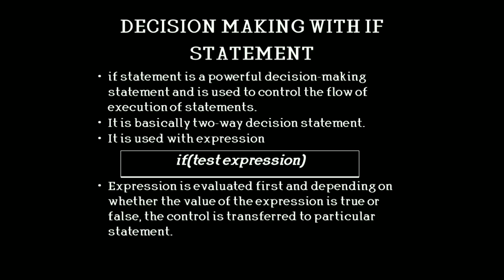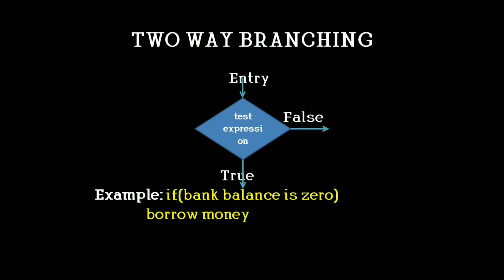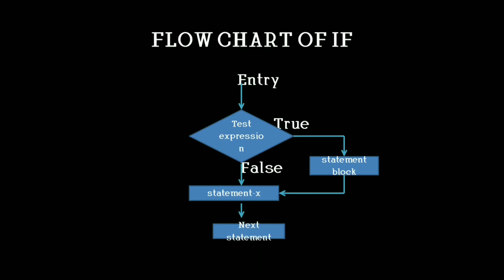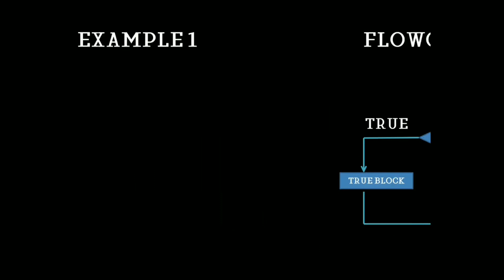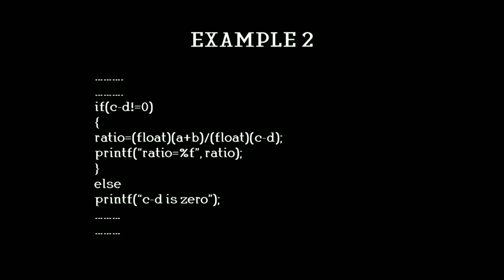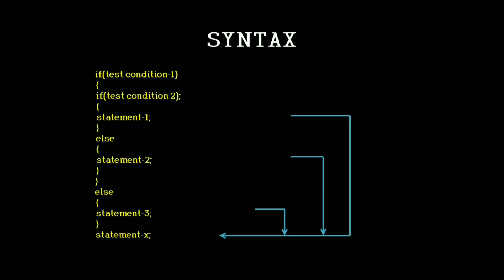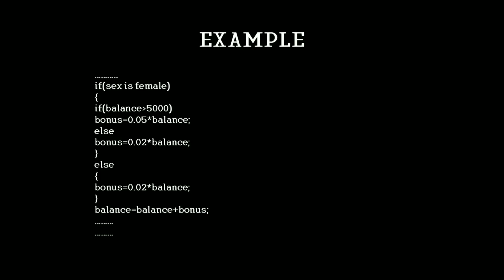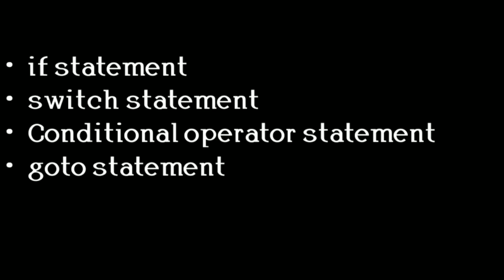Decision making and branching in Tamil if statement || puthaga puzhu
This video explains about if statement in tamil and different forms of if statements like simple if, nested if, if...else, else if ladder in tamil.